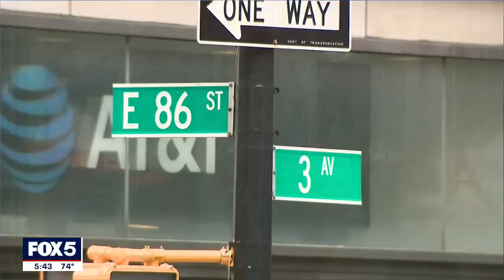The end to Papaya King?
The Upper East Side hot dog and fruit drink store might have to close soon.